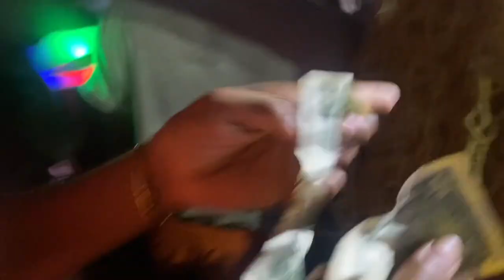Carnival vlog: SOCA MONARCH GRWM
Come to soca monarch with the VILLAN crew !!! Congratulations to all finalist and all runners up!